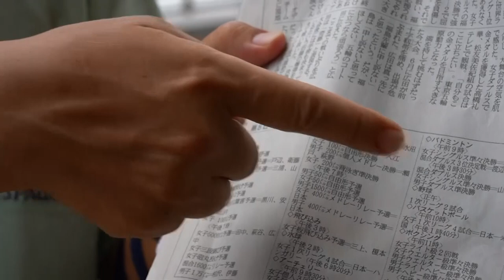Tifozët olimpikë përjetojnë atmosferën në Tokio - Klan Kosova